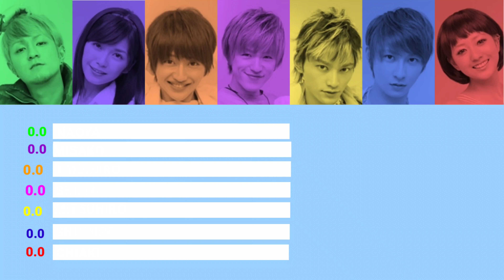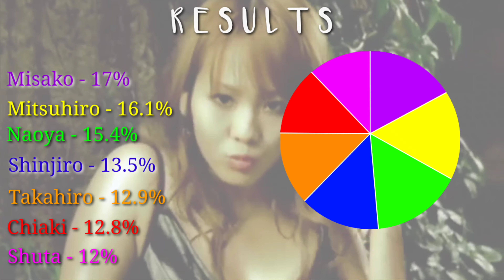AAA (トリプル・エー) - ID (Line Distribution)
the way hidaka was gonna be first but misako beat him by 3 seconds chcjcjcjvjvj

Outro : AAA - SHE no Jijitsu